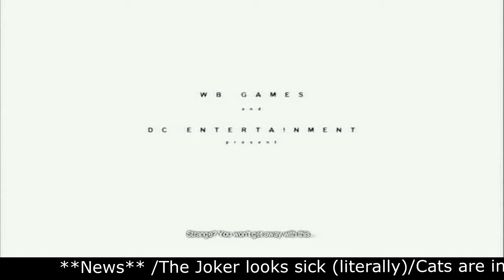NEW!!! Arkham City Gameplay Game Caviar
The Gotham City edition of Game Caviar which features Batman Arkham City. Wonderful game with many good things about it of course if you don't believe me watch the vid. Enjoy.